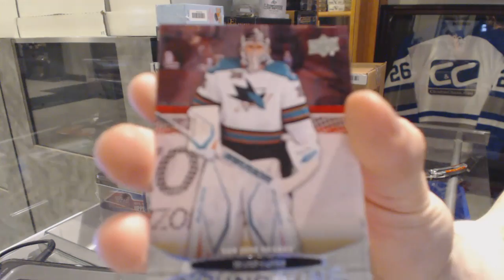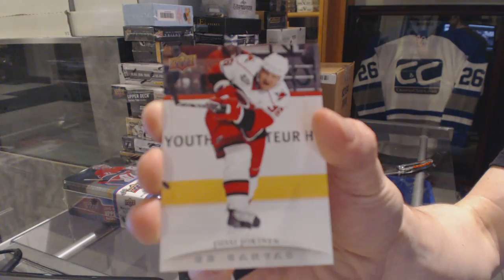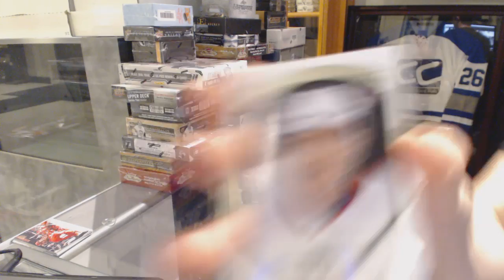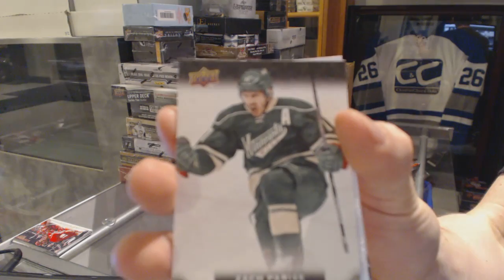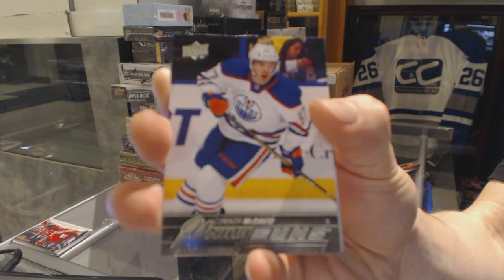11-12 UD Series 1 & 15-16 UD Series 1 Tin Hockey Box Break - C&C GB #6146